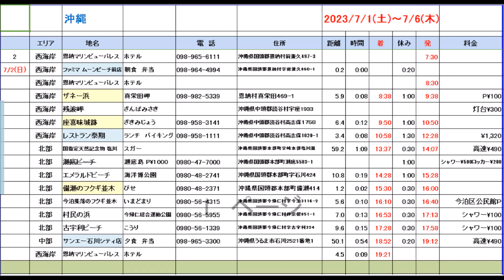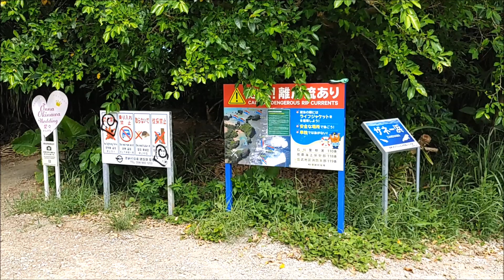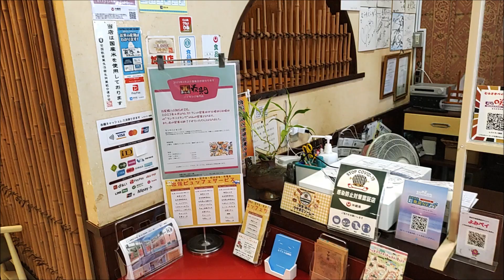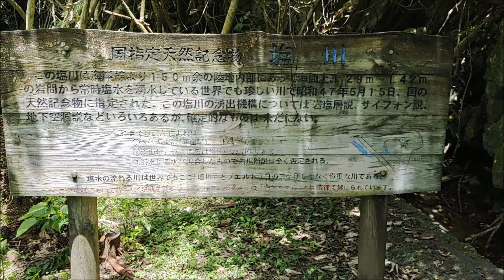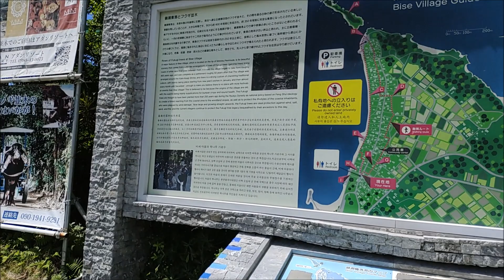7/1-6、沖縄DAY2 レストラン泰期＆エメラルドビーチ(＾◇＾)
↓体験王国むら咲むら

Vlog(日記)の内容は、タイトルのまんまです。
(※基本、ハレの日の出来事を想い出に残しています…)
(※ケ(普段)の日は「まごわやさしい」で食べてます…)